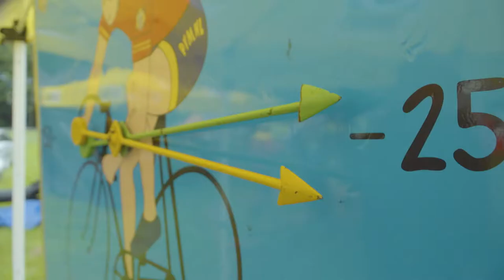Aftermovie Green Mountain Tour 2017